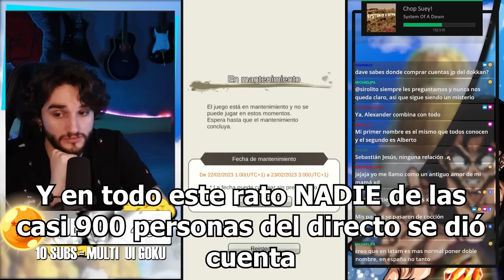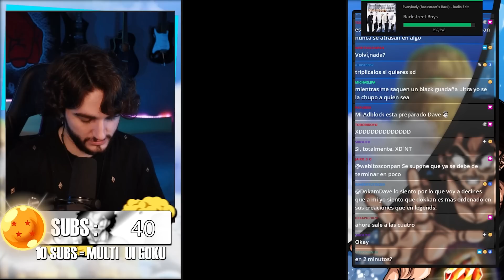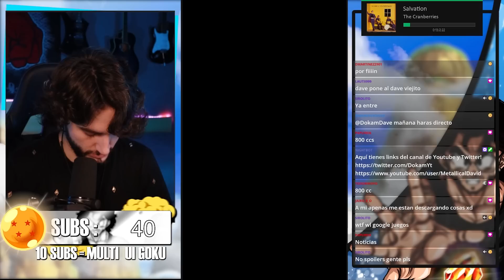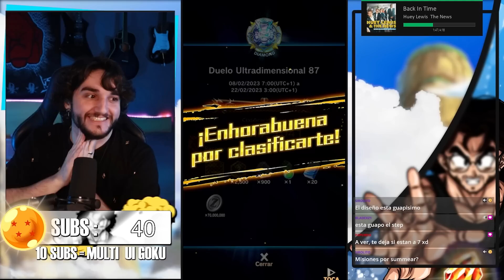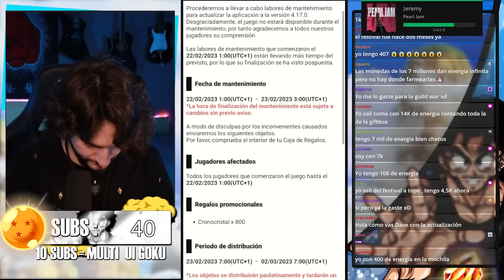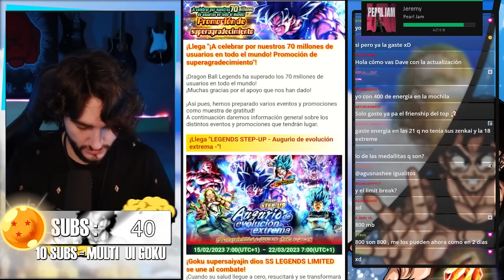ASÍ LLEGÓ LA GRAN 4.17 después de😵 26 HORAS DE MANTENIMIENTO 😵